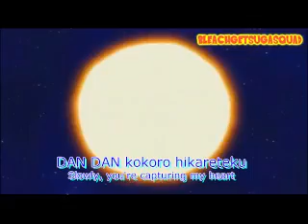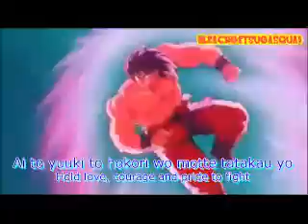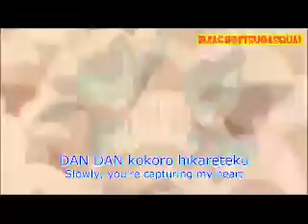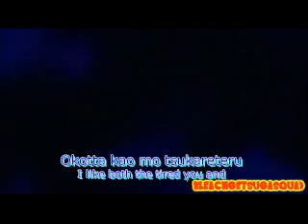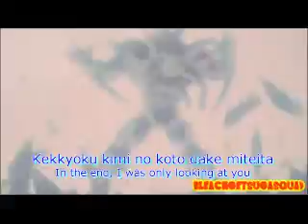DB/DBZ/DBGT Tribute AMV Lyric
The amv is NOT made by me. The lyrics is by me. Please sopport the official amv. Thank you
-zeira